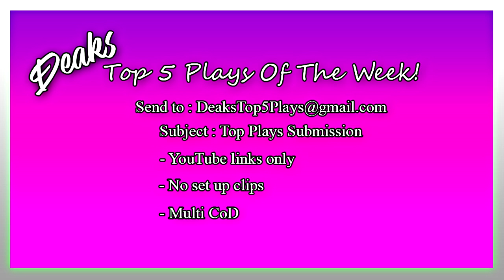TOP 5 CLIPS OF THE WEEK!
Uploading a video about starting a Top 5 Clips of the week and if you would like to have your clip entered, send the YouTube link to

Don't forget to check out my most recent upload for great content to come!

Let's try to break 50 likes this video! Also make sure to read all of the description for every single video and make sure to watch the video in
1080p 60fps. I have put all of my time and effort into my videos and will continue to do so until i get somewhere on YouTube. Have a fantastic day!